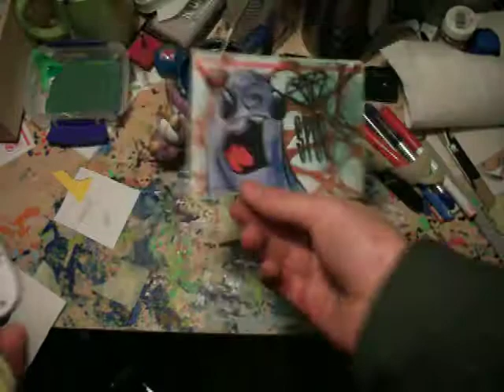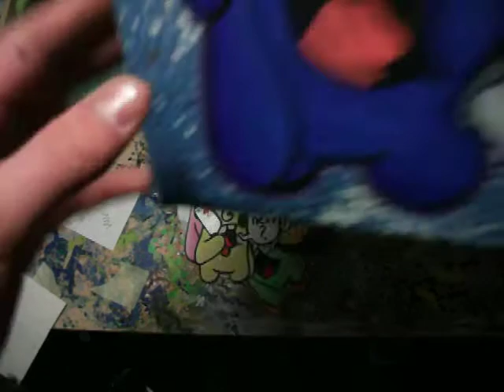update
the canvas has sold :D but if you want to get your hands on one pm me and ill sort something out :D